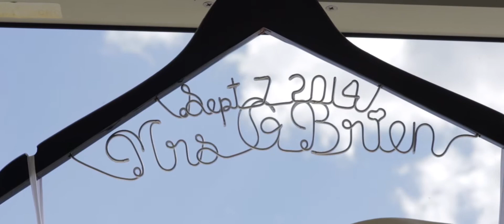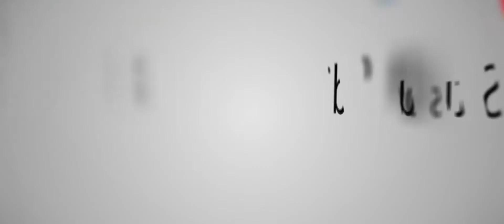Lauren and Tim Wedding Highlight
Lauren and Tim are truly soul mates. To know Tim or Lauren is to know that they are desperately in love with one another, and we're so happy that we were able to tell their love story. These two got married at the Glen Island Harbour Club in New York, where they were surrounded by all their family and friends. Their ceremony was beautiful and emotional, and this was truly the day that everyone has been waiting for. Congratulations you two!

591 Summit Avenue Suite #101